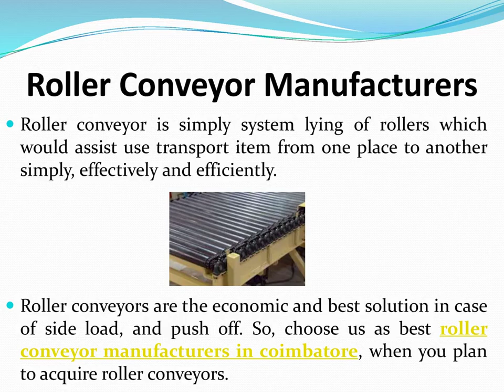Belt Conveyor Manufacturers in Coimbatore How to Choose Conveyors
Are you in search of finding best Belt conveyor manufacturers in Coimbatore
Well, refer this source here you can find solution for all type of conveyors